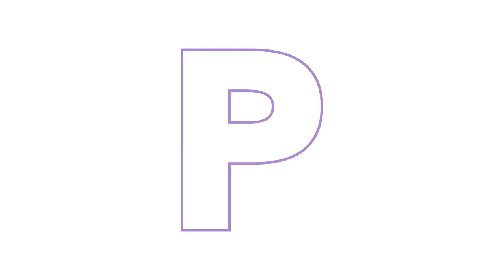La foule devenue peuple - Bechala'h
A peine sortis d'Egypte, les Hébreux sont confrontés à de nouvelles difficultés: l'impasse de la mer des Joncs, la soif et la faim dans le désert et l'attaque d'Amalek. Autant d'épreuves qui forgent l'unité d'une masse qui grandit en surmontant ses doutes. Une analyse de Monique Canto-Sperber

Retrouvez d'autres commentaires de la paracha sur le site akadem.org

00:00 La libération n'est pas un point final
11:18 La nuée guidant le peuple
16:57 Pharaon le mal aimé
20:53 "Vous allez vers une histoire"